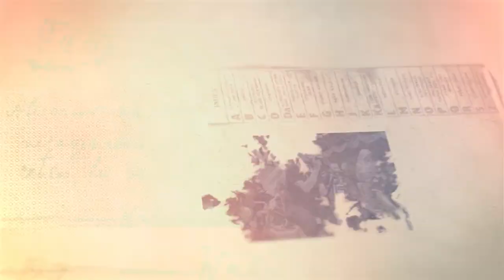GAYENG!!! BABAK PENDET, LEAK, CINDERAWASIH - GARUDA WISNU SATRIA MUDA - LIVE RINGINANOM TEMPURAN